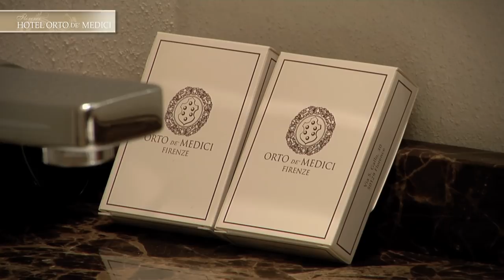Florence Hotel Orto de' Medici - JUNIOR SUITE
The spacious room overlooks the flower beds of the prestigious Orto de Medici Garden. It's a elegantly furnished accommodation, with a dreamy baldachin bed and two sofas which, in case of need, can be transformed into comfortable beds, to welcome up to 4 guests. You enter to the suite from a private entrance room, where you can access the bathroom and the toilet. Complimentary dry snacks and a bottle of sparkling wine to welcome our guests.

Soundproofed room
Panoramic view
Bathroom with bathtub and shower
Air conditioning
Safe box
Satellite flat screen LCD TV
Direct dial telephone
wi fi Internet connection
Mini bar
Hairdryer
Laundry service at cost
Wake up service